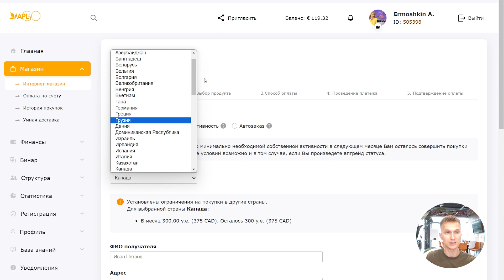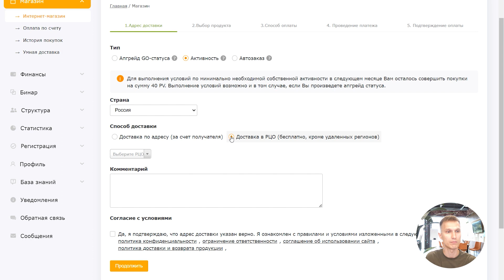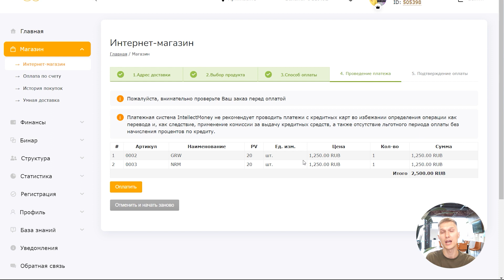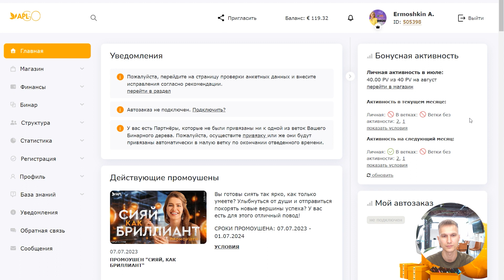КАК СОВЕРШИТЬ ПОКУПКУ В BACKOFFICE?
Дорогие Партнеры, мы подготовили для вас новую инструкцию. Доступную и понятную.

Павел Кондратьев, руководитель технической поддержки и коммуникаций IT-департамента APL, подробно рассказывает о том, как совершить покупку в БэкОфисе Компании. Это просто. Делитесь видео с новичками.

Больше информации о Компании APL вы можете найти на нашем официальном сайте